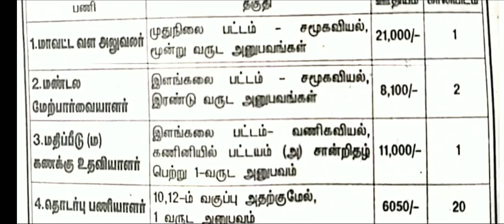தமிழக அரசு அலுவலகத்தில் அருமையான வேலை வந்தாச்சு || No Exam No Fees || சம்பளம்:-6,500-21,000